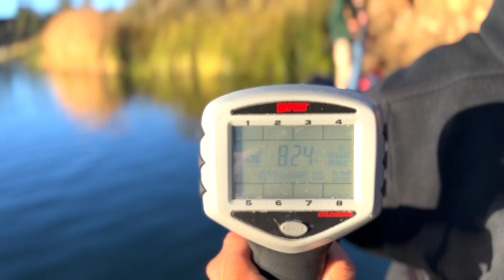New Mini Jigs Catch TROPHY TROUT - Dixon Lake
With Dixon Lake heating up, I had to get my homeboy, my Brother Bernie out on the water for a chance at his new PERSONAL BEST! We hit the water with no expectations except to maybe hook up on a few and have a great day making content, and hanging out with my Veteran Brother! Needless to say, the day ended early and we got some tacos to celebrate Brother Bernie and his new PB - 8.24 LBS of Mount Lassen Rainbow Trout! I'm stoked for Bernie's experience at Dixon Lake. As I mentioned, you'll be seeing more of Brother Bernie. More details to come.

Check out Bernie's YouTube and IG @grunt_taco & @grunt_taco on IG

Check out the links below to grab your trout MINI JIGS, MADE MINNOWS and MERMADE TALES, in Single Packs & Kits! We'd love if MADE BAITS can be a part of your trout arsenal!

Love & Respect! GET MADE!

 - Mike

--- MADE BAITS Now Available! ---
MERMADE TALES & GET MADE MINNOWS - NOW AVAILABLE!

- VIP Discounts to the best local trout bait & lure companies. Support small business!
- Behind the Scenes Content, First Looks & Sneak Peaks on everything MADE and more...

--- GEAR ---
Phenix Mirage 771 1-6lbs 1/32 - 1/8oz
Shimano Vanford 500
Phenix Iron Feather Braid 4lb Flor. Green
2lb Izzorline XXXL Smoke Leader
Custom Phenix Elixir 5WT Fly Rod Wrapped By:  @So Cal Trout Cartel
Hatch Outdoors ICONIC 4WT

--- BAITS ---
All fish were caught on MADE BAITS
HOPPER- Minnow
INSPIRATION - Mini Jig
MANIFEST - Mini Jig
DRAGONFLY - Mini Jig

—SHOUT OUTS —
To All the MADE 1’s! With out You I ain't sh*t!
To My Family and Inner Circle. Thank you for your encouragement and support! I value it more than you know!
Phenix Rods - Thank you For the Amazing Opportunity!!!

- Mike